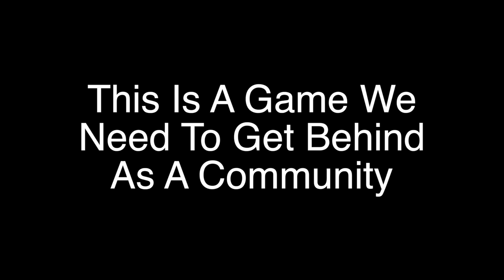Bullet Force Update - Android Coming Soon - Game To Save The Community?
Bullet Force Update - Android Coming Soon - Game To Save The Community? Game will be fully released on Android soon. iOS hopefully a couple months after that. Game is really really fun to play.